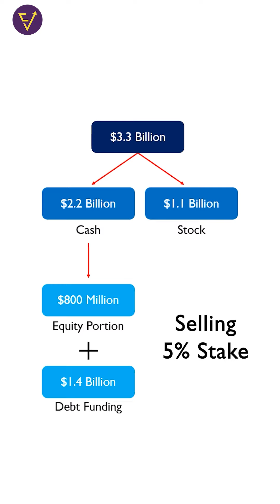Why Biocon Selling Stake in Syngene International ??💊💊